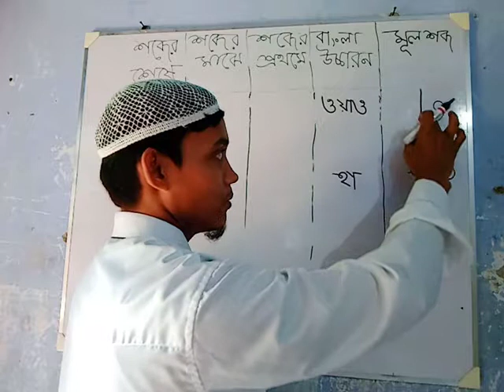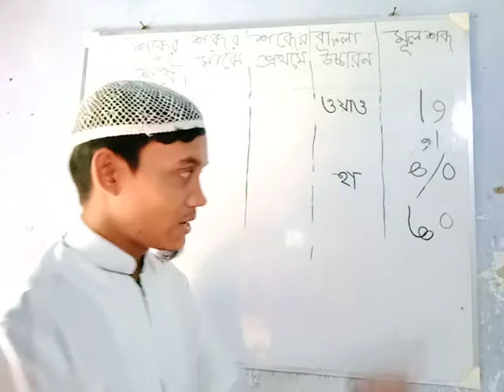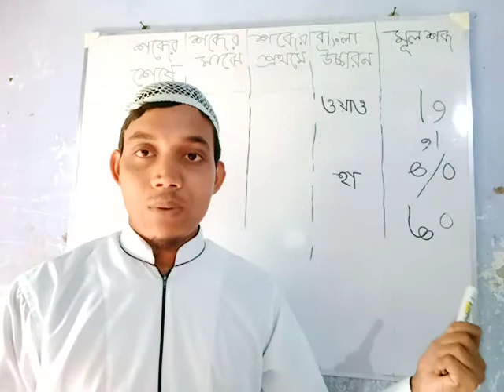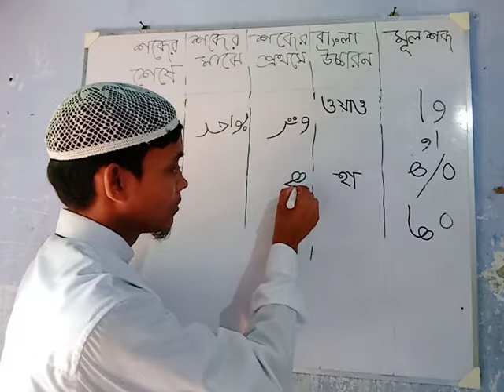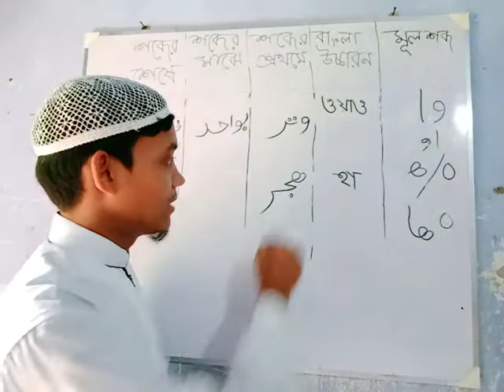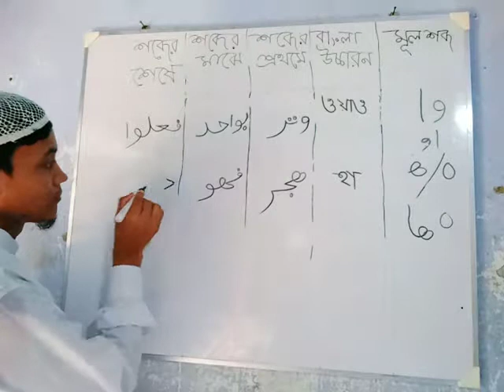Bangla bhasai Quran seekkha part- 9. (md mukhlesur rahaman)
M.R